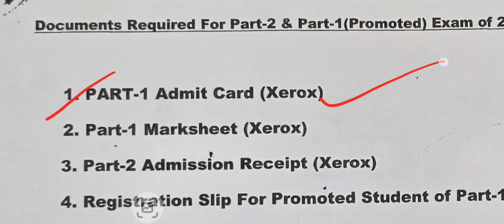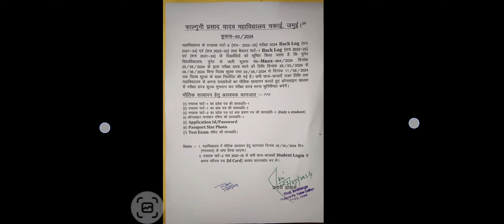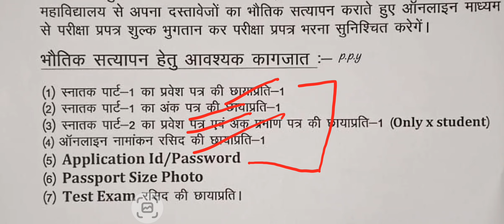Munger University Ba/Bsc/Bcom Part 1 & Part 2 Exam Form में लगने वाले Documents जानें ?